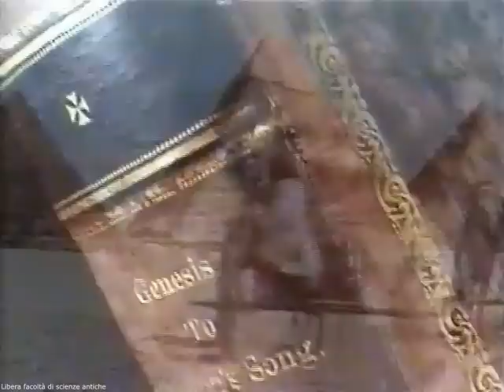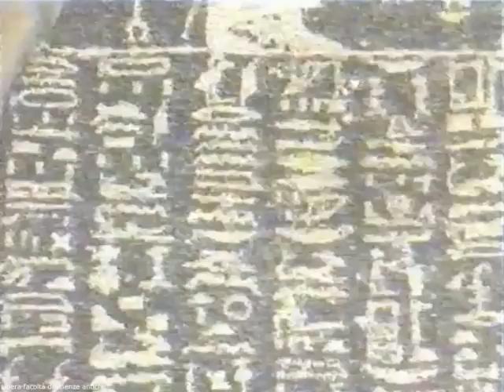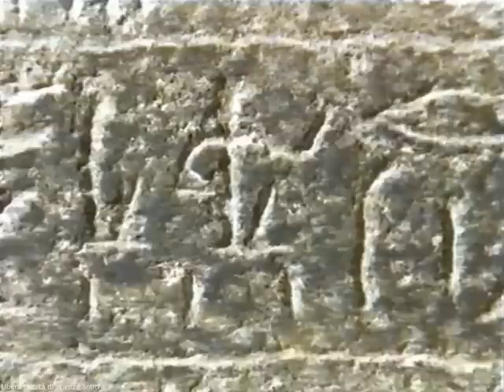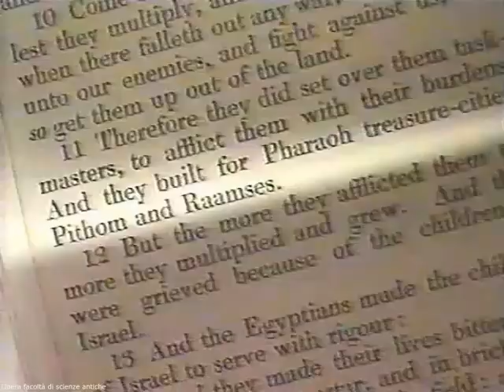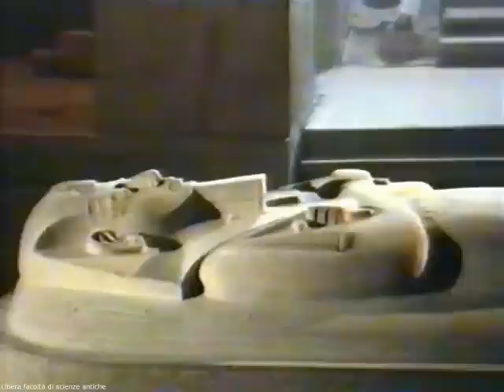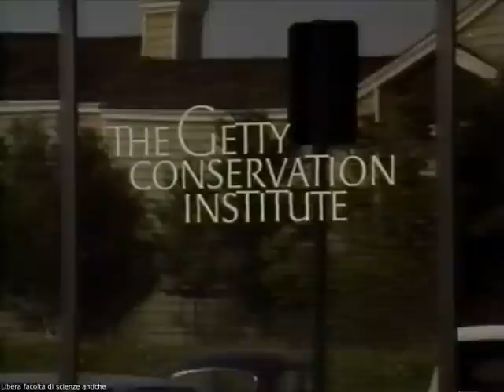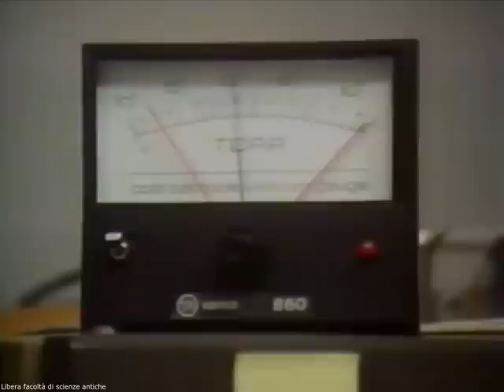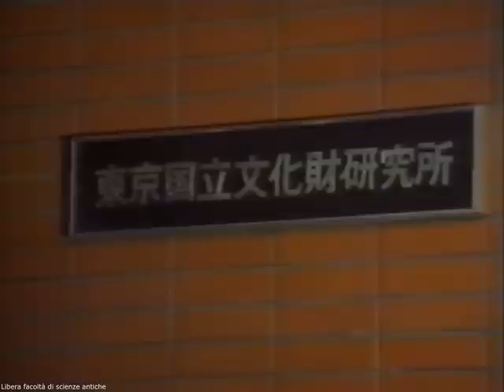Africa 43: ANTICO EGITTO 31, megalomania di Ramses II, esodo ebraico, Abu Simbel, tomba di Nefertari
Parlammo già di Ramses II nei filmati "Africa 32, 33 e 38" mostrandone la grandezza monumentale, l'arroganza politica e la mania di grandezza che indicavano ormai, dopo l'esempio di Seti I, una decadenza spirituale definitiva degli egizi originari, anche se impressiona ancora le persone che condividono lo stesso orientamento psicologico-politico; ora in questo filmato archeologico ne approfondiamo alcuni esempi e poi vediamo i grandiosi templi dedicati a se stesso e alla sua prima moglie Nefertari ad Abu Simbel, le tombe scavate per lui e i suoi figli, i nessi archeologici fra le vicende della vita del faraone e la storia dell'esodo degli ebrei dall'Egitto, ed il restauro che fu fatto nella splendida tomba di Nefertari nella "valle dei re" alcuni anni fa.